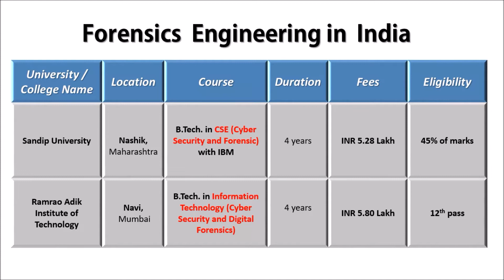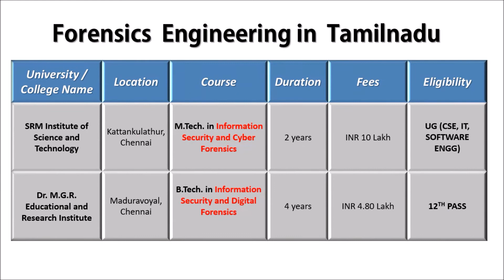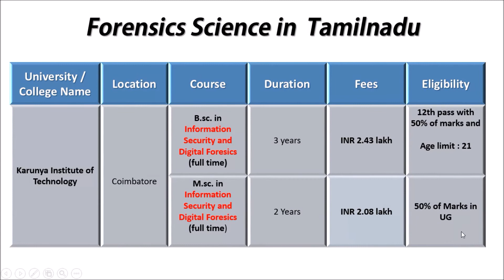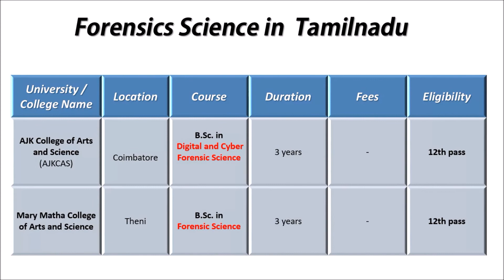where to study cyber forensics courses in India | in Tamil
In this video explains about  where to study cyber forensics engineering and forensics science in India and Tamilnadu. I Explained about course, duration, colleges, fees, and eligibility to choose this courses. i assure this video helps to you to choose your career in cyber forensics.